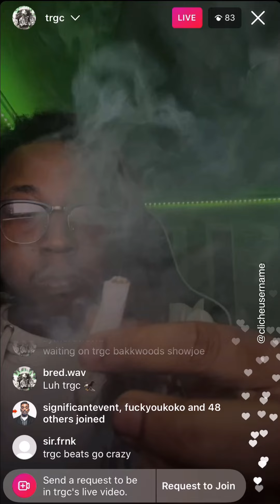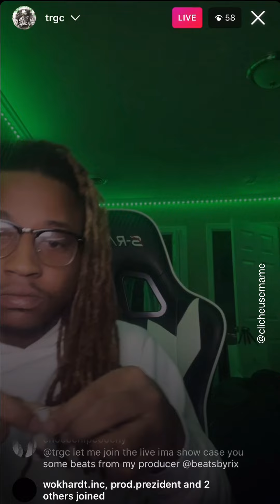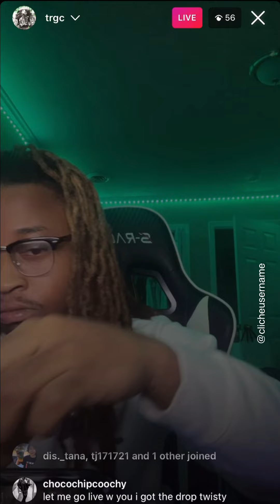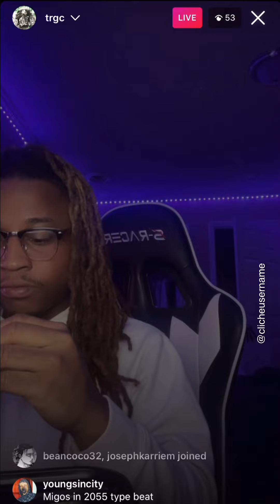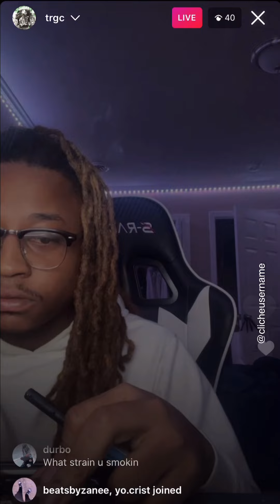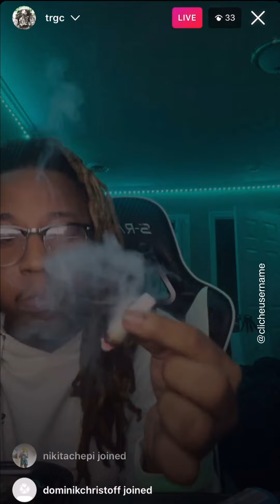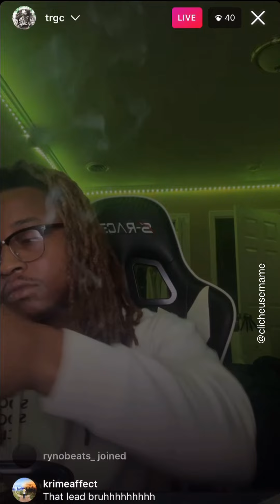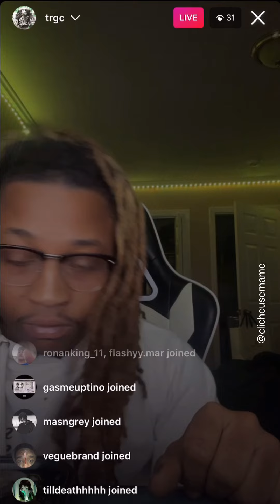Trgc Plays Hard Beats on IG Live (Jan 13, 2022)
Trgc IG Live (Jan 13, 2022)